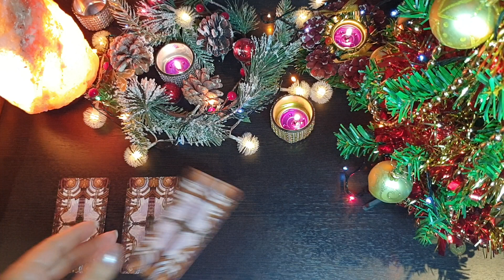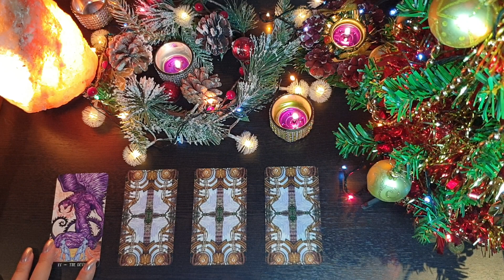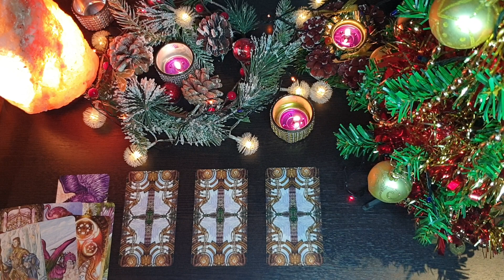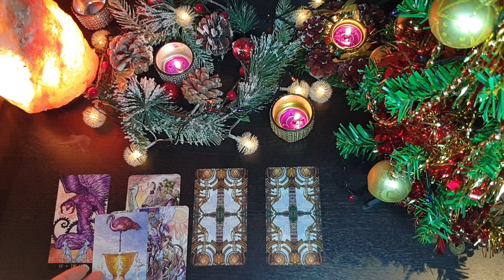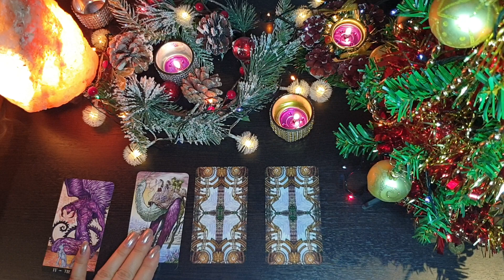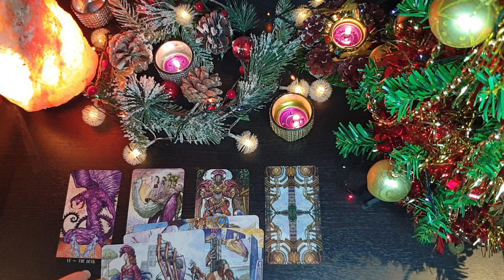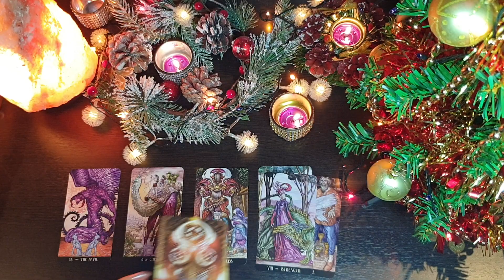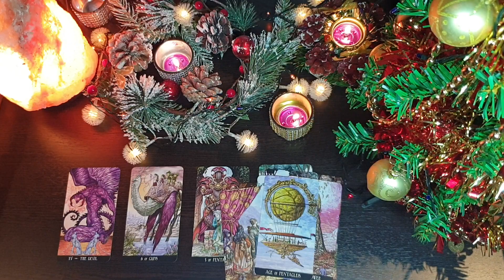ПОМИРИМСЯ МЫ ИЛИ НЕТ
Мои информационные контакты в соц. сетях:
✔Помощь Каналу:
Спасибо!!! 🙏